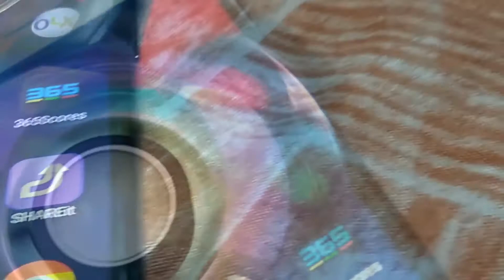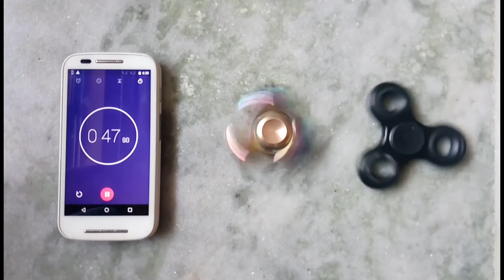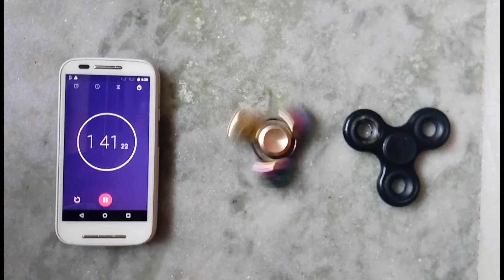Premium Fidget Spinner VS Budget Fidget Spinner (Spin Test) Rs 99 Vs Rs 899 | Android Mechanics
GUys This is a Quick Spin Test Video of Rainbow Fidget and Low Budget Local Fidget. Premium cost Rs 899 and the Local one Rs 99. Lets see who last longer. The premium one is of full metal and the other one is of plastic. I have given the genuin buying link of the two fidget shown in the video.

Toonflx Fidget (Black):

Full Metal UFO Fidget (Rainbow):